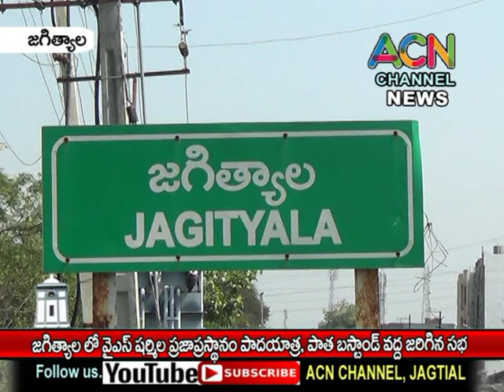జగిత్యాలలో వైఎస్ షర్మిల ప్రజా ప్రస్థానం పాదయాత్ర, బహిరంగ సభ